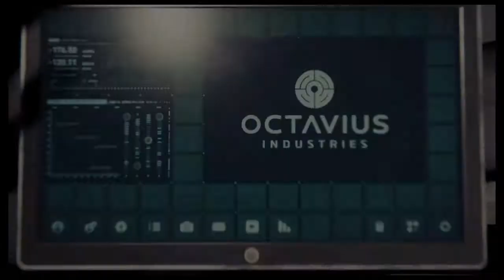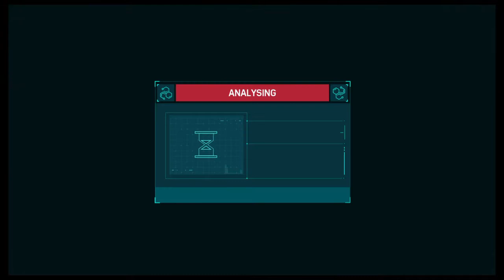Marvels SpiderMan second level 1part ps4